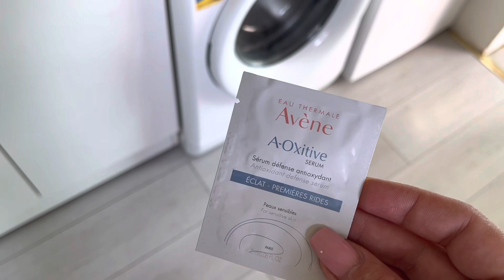VLOG vrt, farbanje ograde i mala nesreca😞💖👑